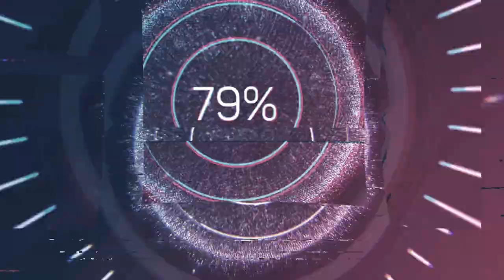Francesco Bartolomeo Conti (1681-1732) - Languet anima mea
Composer: Francesco Bartolomeo Conti (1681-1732)
Work: Offertorium 'Languet anima mea'
Performers: Soriаnе Rеnаud (soprano); unknown instrumental ensemble

Francesco Bartolomeo Conti
(Florence, 20 January 1681 - Vienna, July 1732)

Italian theorbist and composer. Letters addressed to Ferdinando de’ Medici between 1699 and 1701 suggest that even before the turn of the century Conti was held in high regard for his performances as a theorbist in Florence, Ferrara and Milan. News of his virtuoso playing spread beyond Italy and by 1701 the Habsburg court in Vienna had offered him an appointment as associate theorbist with the same stipend paid to the principal theorbist, Orazio Clementi. Conti served in this capacity from 1701 to 1708, except for the period from October 1706 until July 1707, when his name is absent from the records. On the death of Clementi in August 1708 he was promoted to principal theorbist, a position which he held until illness forced him to retire in 1726. The court had difficulty selecting his successor; Joachim Sarao from Naples was appointed in January 1727. Conti was also a highly skilled mandolin player and composed one of the earliest sonatas for this instrument. However, Viennese accounts of his career as a performer on either instrument are peculiarly lacking. The extent of his activities as a soloist are hinted at in reports in the Daily Courant, London, which confirm that ‘Signior Francesco’ participated in a benefit concert there in May 1703, entertained Queen Anne at the court in March 1707, and presented a programme of theorbo and mandolin music for the general public in April 1707. He was elected a member of the Accademia Filarmonica, Bologna, in 1708 and near the end of his career earned the title of ‘first theorbist of the world’ for his part in the performance of J.J. Fux’s Costanza e fortezza in Prague in 1723. By using the mandolin and theorbo as obbligato instruments in several of his operas, cantatas and oratorios, Conti created additional opportunities for virtuoso performances.

The 1719 performance of Galatea vendicata is the only occasion on which he paired the two instruments in the same musical number; this occurred five days before his son Ignazio received a court appointment, suggesting that the unique scoring was intended for performance by father and son. Long before the Habsburgs officially recognized Conti as a composer, he had distinguished himself at court with several successful performances of his music, including the opera Clotilde, presumably written for Carnival 1706, although neither a score nor any contemporary accounts of the production are known to have survived. Vestiges of the original score exist in the pasticcio version, Clotilda, which had at least seven performances in 1709 at the Queen’s Theatre, London. They also appear in Handel’s pasticcio Ormisda, first performed in London on 4 April 1730. The oratorio Il Gioseffo, with a text designed to honour Emperor Joseph I, whose coronation occurred in March 1706, was another such work. After a lapse of four years, Conti presented the court with an oratorio (1710) and an opera (1711) before being asked to fill a vacancy created by the promotion of J.J. Fux to vice-Kapellmeister. His appointment in 1713 as court composer entitled him to receive two stipends, one as composer and one as theorbist, the combined total of which made him one of the highest paid musicians in Vienna. His financial status was further enhanced by his second and third marriages, both to court prima donnas. Conti married three times. After the death of his first wife, Theresia (Kugler), in April 1711, he married the wealthy prima donna, Maria Landini, a widow with three children. Not only had she inherited her husband’s estate, but she was the highest paid musician in Vienna at that time. She sang the leading role in each of Conti’s operas from 1714 to 1721. After her death in 1722, the position of prima donna remained vacant until 1724, when the court appointed Maria Anna Lorenzani. She sang the leading role in three of Conti’s operas, and became his third wife in April 1725. Conti became ill in 1726 and by 1729 had left Vienna for Italy. Presumably he went back to Florence, where he owned a house and other property. By 1732 he had returned to Vienna and presented two new works at the court before his death in July of that year.